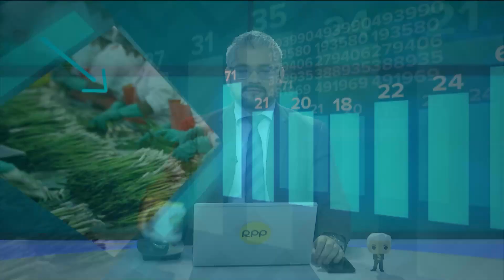Las mejores formas de generar ingresos extras en 2021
Es bueno tener múltiples fuentes de ingreso, pero hay que asegurar, en primer lugar, un ingreso confiable y estable.